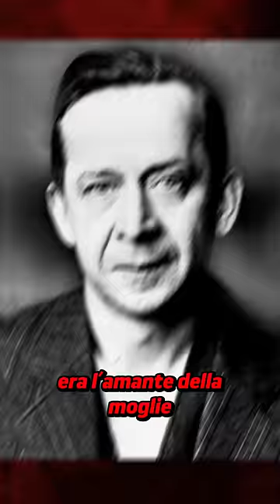La Storia Più Assurda Di Tutti I Tempi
L'incredibile storia di Dolly e Fred Oesterreich.